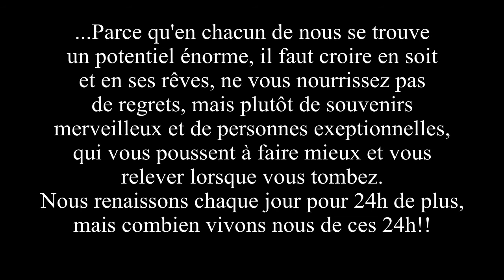ELITE-SILAH-STREET EPIC WORKOUT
Video débutante street workout